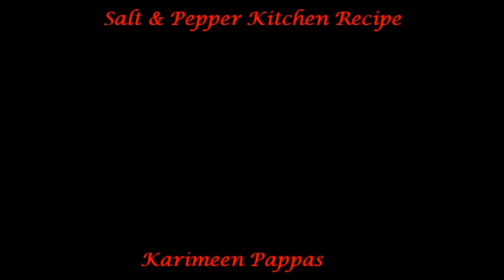Karimeen Pappas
Meen Pappas /Fish Pappas is a very popular dish in Kuttanadu. Its a very tasty dish in which the fish is marinated with spices and lime
juice .